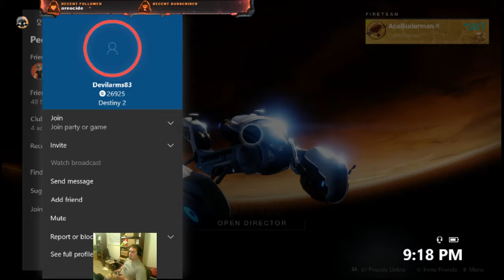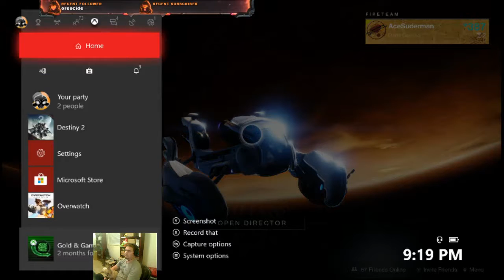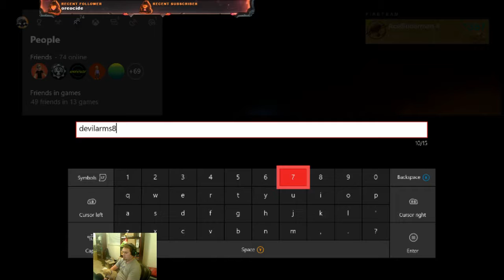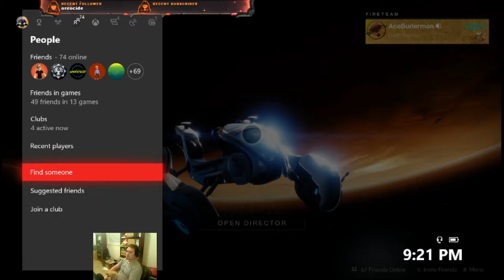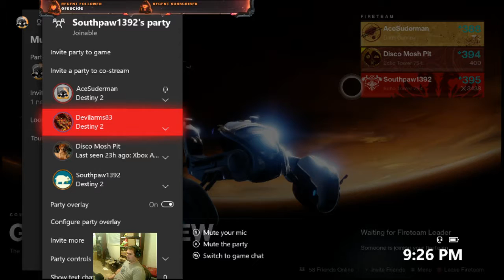Gambit night! also there may be a new exotic in my inventory